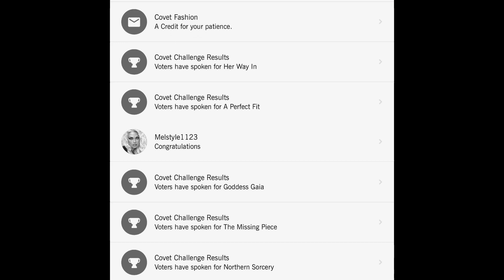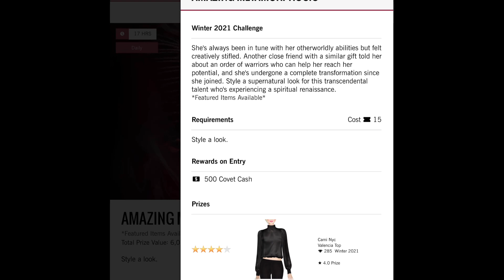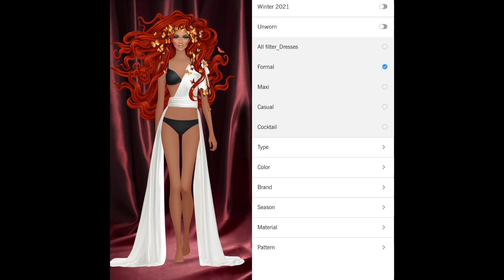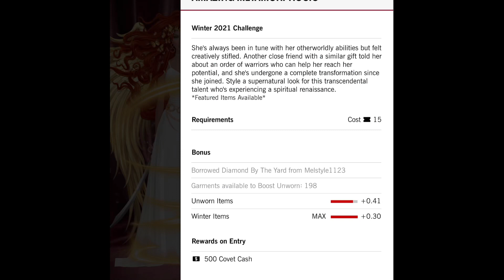Daily Covet Fashion [ January 27, 2022] AMAZING METAMORPHOSIS + 5// In Season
Results 0:00
OPPOSITE DAY 0:24
HEARTBROKEN TO HOPEFUL 0:36
UNHOLY PROTECTOR 0:47
A BRIGHT FUTURE 0:56
CHANGELING COUTURE Flashback 1:10
Daily Covet Fashion AMAZING METAMORPHOSIS 1:23